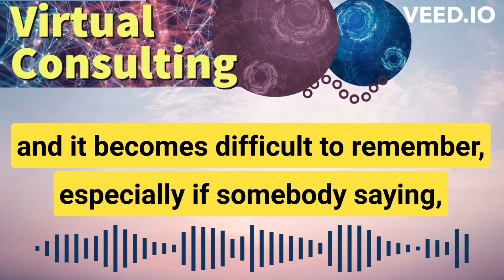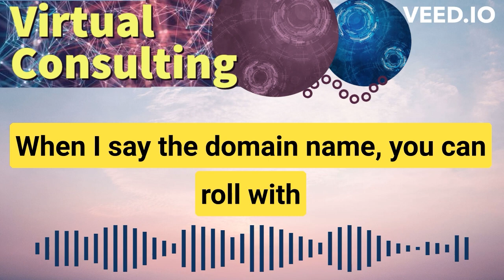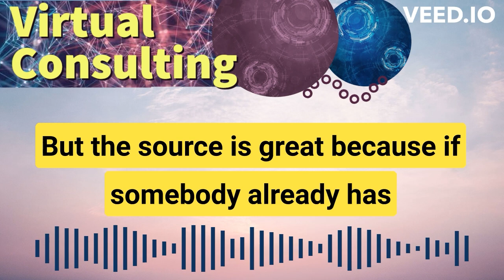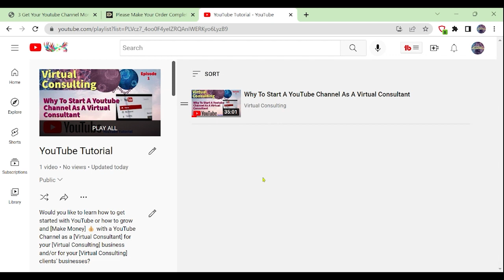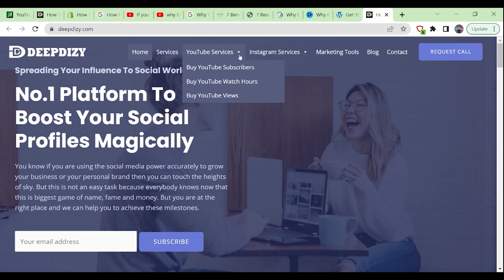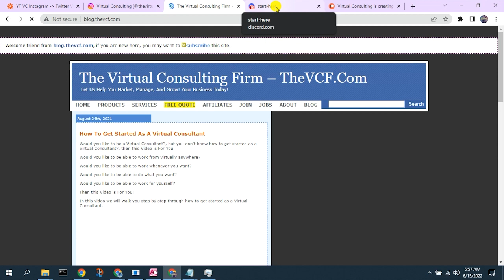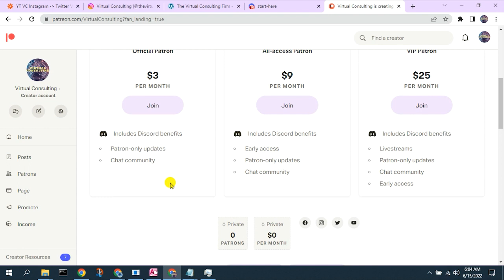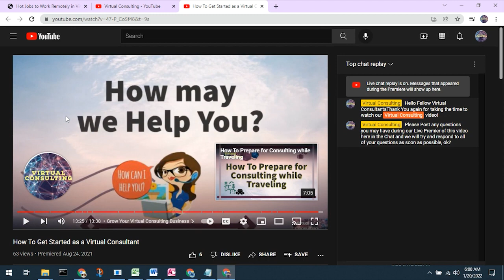5 Brilliant Tips To Choose A YouTube Channel Name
Are you struggling with choosing a YouTube Channel name? In this [5 Brilliant Tips To Choose A YouTube Channel Name] video 🎥, you will get five brilliant tips to easily come up with a memorable channel name. Starting with making it as easy to remember as possible to finding different variations of the name for domains or social media, these tips will make your task easier.

We also discussed some awesome tools like Brandbucket and Namecheck which can make your task easier. As a bonus, we discussed a bonus article on how YouTube Video marketing can help you grow your business.

So, don't leave it for later and watch this [5 Brilliant Tips To Choose A YouTube Channel Name] video 🎥 right now!

The Topics discussed in this [5 Brilliant Tips To Choose A YouTube Channel Name] video, as part of our [YouTube Tutorial] series of videos, include:
✅ Should Be Easy To Remember
✅ Should Be Easy To Pronounce
✅ Domain Name Should Be Available
✅ Should Be Relavant To Your Videos
✅ Use Good Tools To Search Names
✅ Tools and Resources to Help You Start and Grow Your YouTube Channel and  [Get Your Youtube Channel Monetized As Soon As Possible]

🔴 Please also Join us in the Virtual Consulting Community by Subscribing to the Virtual Consulting YouTube Channel and Please Click the Bell 🔔 Icon so that You are Notified and Never Miss an Episode, All for FREE.

📖 CHAPTERS 📖
00:00 -  5 Brilliant Tips
05:47 -  YouTube Tutorial Playlist
07:59 -  Virtual Consulting Sites
09:19 -  Discord Invite

🎥 You may / Please see 👀 All of the Virtual Consulting videos in the [YouTube Tutorial] YouTube Playlist, All for FREE,

🎮 New Virtual Consulting Discord Server 🎮
🔴 Please also Join Us in the New Virtual Consulting Community 🎮 Discord Server , for FREE,

🙏 Please Help us be able to continue to produce frequent quality content to Help You Learn How To Get Started and Succeed in Virtual Consulting as a Virtual Consultant! by Supporting Virtual Consulting via Patreon